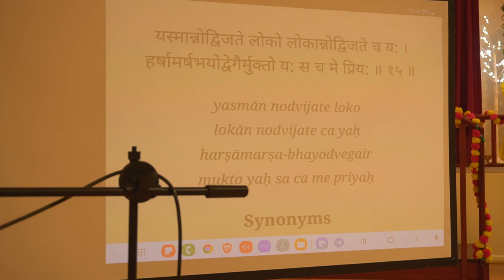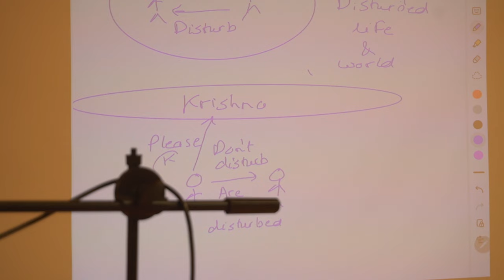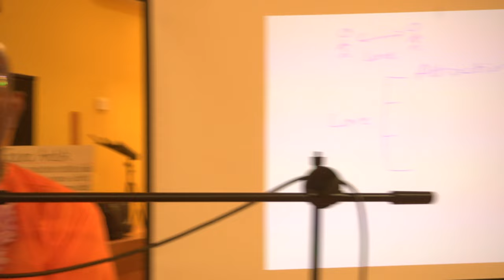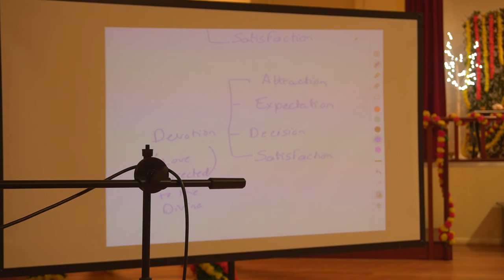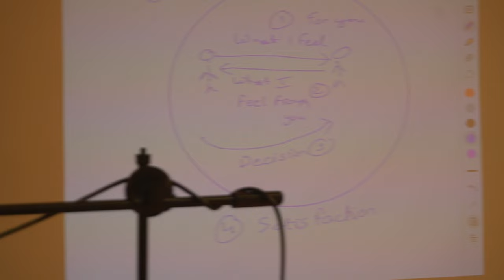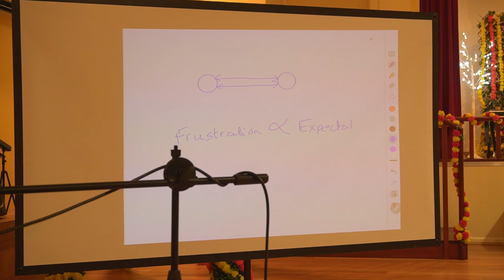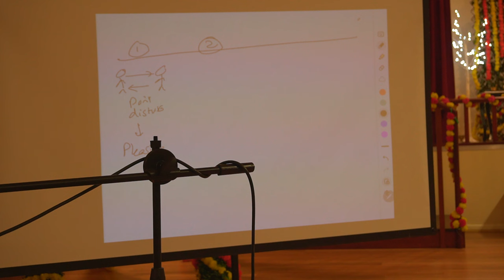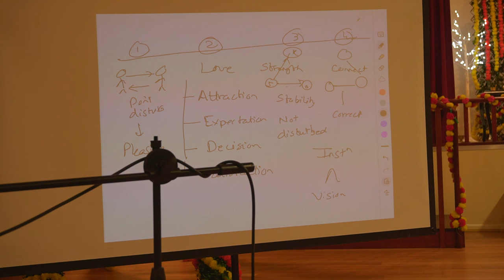Improving Relationships | Gold Coast, Australia | Chaitanya Charan